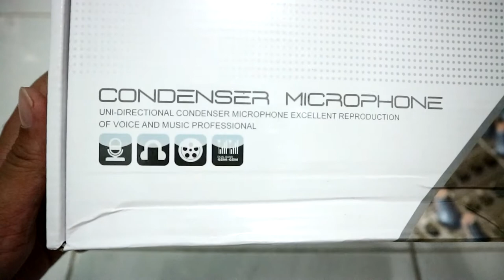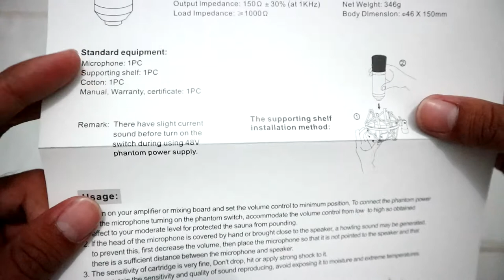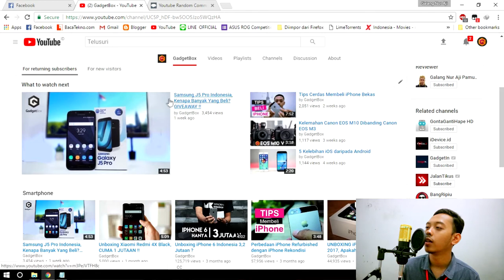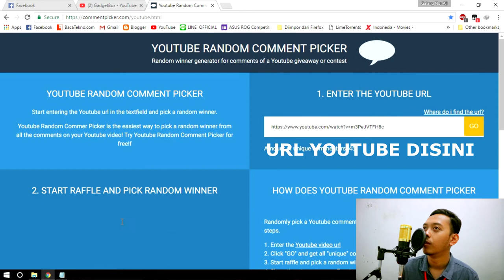UNBOXING MIC BM-800 BEST FOR YOUTUBE / SMULE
Unboxing BM-800 Mic Condenser Good for Youtube Videos and Smule Sing App.
Bagus untuk kalian yang nyari mic untuk Youtube Gaming, Youtube Musik dan lain sebagainya !

Taken using Canon EOS M10
Mic BM-800 Taffware
Edited using Sony Vegas Pro 13
Cover Video edited using Corel Draw